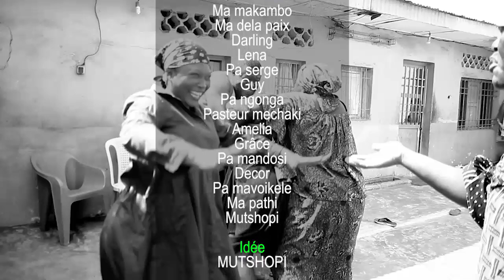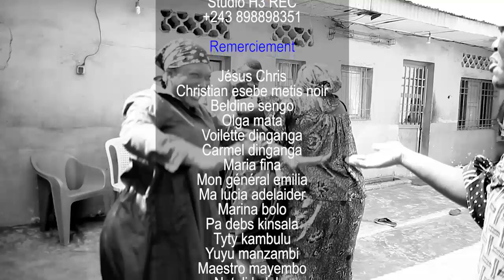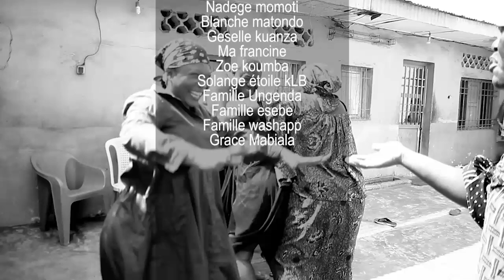FILM CONGOLAIS LOPANGU YA TATA 5 ÉPISODE AVC SERGE GUY MA MAKAMBO DECOR DELA PAIX MAVOIKELE DARLIN